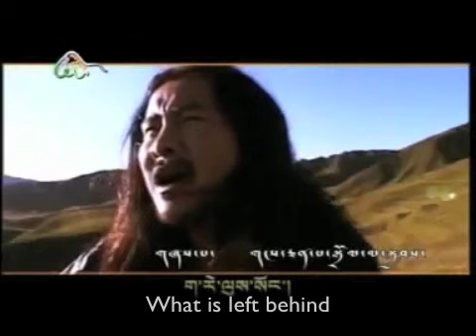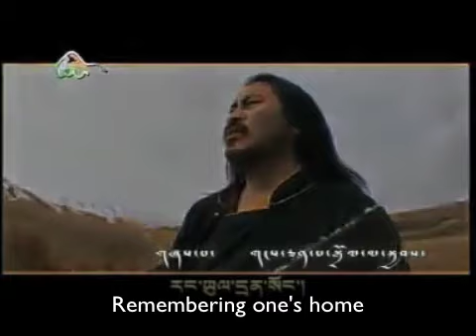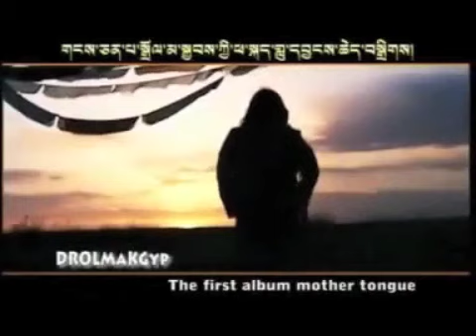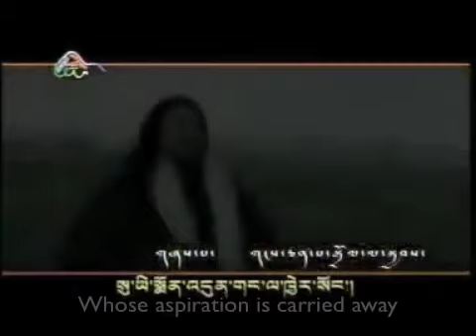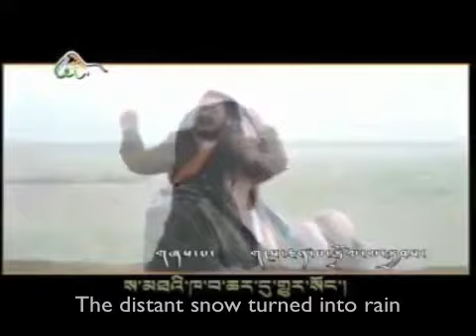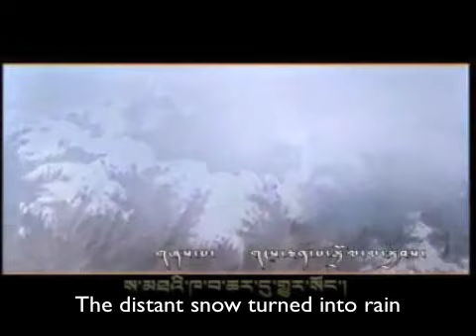"Homeland" by Dolma Kyap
"Homeland"
By Dolma Kyap
Lyrics: Menla Kyap
Composition: Dolma Kyap

Eternal snow mountains
Wings soaring over the high land
Whose dream is being carried away
What is left behind
Whose tiny shoes are consumed by the wind
Remembering one's home
Oh! Snow mountains!
Snow mountains, the first sight seen at birth
Snow mountains, touch the heart in old age

Oh! Homeland!
Homeland!
The distant snow turned into rain
The rain water swirling in the eyes
The heart remembers parents and relatives
Thoughts of returning home

Blue icy water
Love scattered over the land
Whose aspiration is carried away
Whose love is frozen by the ice
And the throat is choked
Oh! Ice water!
Ice water, touches the mouth at birth
Ice water stirs the memory in old age

Oh! Homeland!
Homeland!

Homeland!

[Translation by High Peaks Pure Earth]